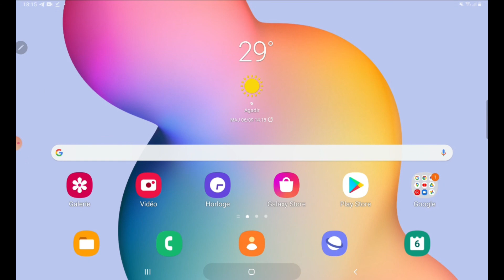Exercice 1 : Limites et continuité | النهايات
Exercice 1 dans la série d'exercice limites et continuité
تمرين 1 : النهايات و الإتصال | النهايات

Ostadi.ma optimise le temps et l'argent consacré aux cours particuliers avec des outils pédagogiques 100% digital. Le soutien scolaire en ligne au Maroc.
Un accompagnement humain allié au confort d’un apprentissage à la maison… sans pression !